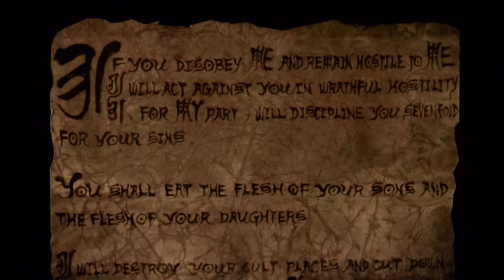Filmen der tog 30 år at lave - Stegelcast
Han var 30 år om at lave den - og den er mørk! Benjamin og Jakob har set Phil Tippetts stop motion-film Mad God, som han har kæmpet med at få færdig ved siden af store projekter som Robocop, Starship Troopers, Star Wars og alle de mange andre film, han har præget med sin fabelagtige fantasi. Men Mad God er helt ham selv, og det er mere dystert, end man kan drømme om. Det er faktisk et mareridt.

Tjek JakobStegelmann.dk
Website med artikler, video og podcast om alt det særeste og mest vidunderlige fra den kulørte kulturs verden. Her dyrker vi det, vi elsker - alt det mærkelige, spændende og fascinerende - alt det, vi fylder vores ynkelige, forrygende liv med.

Her er der være plads til alt det, der ikke er med i mainstream-medierne.

Redaktør og udgiver: Jakob Stegelmann